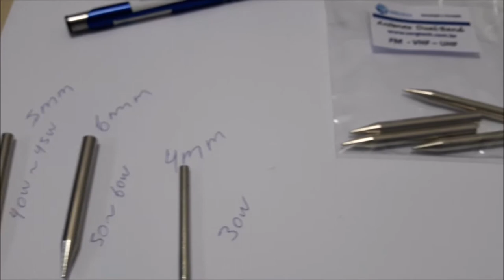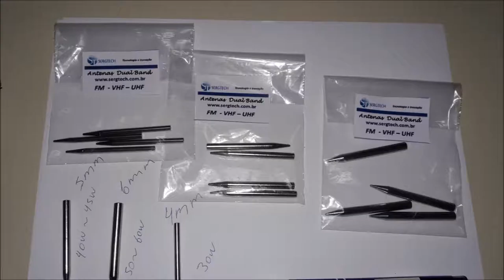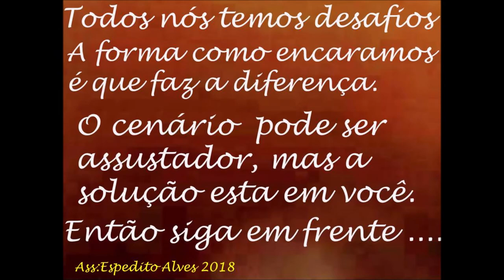PONTA DE FERRO DE SOLDA 30W 40W 50W 60W ENGENHARIA SERGTECH SERGTEC